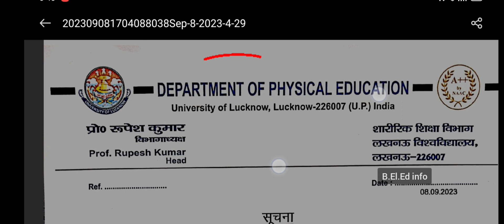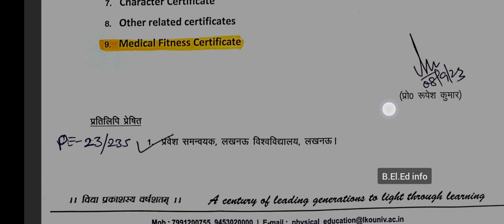Lucknow University B.P.ED documents verification/Lucknow University admission/LU result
how to do upgradation Lucknow University
how to do seat confirmation Lucknow University
how to do seat confirmation Lucknow University 2023
how to do seat confirmation
seat confirmation kaise karen Lucknow University
Lucknow University merit list 2023
Lucknow University UG merit list 2023
Lucknow University LLB integrated 5 years merit list 2023
how to submit seat confirmation fees Lucknow University 2023
second allotment Lucknow University
second round counselling Lucknow University 2023
Lucknow university ke entrance result kab aaenge

how to fill choice filling Lucknow University
how to do choice filling Lucknow University 2023
how to take part in counselling process Lucknow University 2023
Lucknow University UG counselling
Lucknow University UG counselling 2023

Lucknow University choice filling
Lucknow University choice filling 2023
Lucknow University UG choice filling 2023
Lucknow University b.el.ed choice filling 2023
Lucknow University College seat allotment
Lucknow University College seat allotment ke bad kya Karen
Lucknow University College seat choice filling kaise
Lucknow University b.el.ed choice filling kaise
Lucknow University b.el.ed sabse accha college kaun sa hai
Lucknow University choice filling process step by step 2023